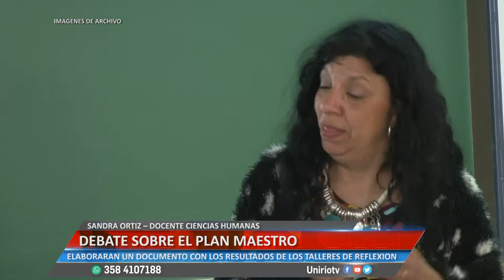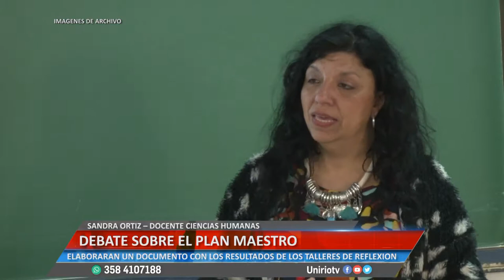DEBATE SOBRE EL PLAN MAESTRO - SANDRA ORTIZ – DOCENTE CIENCIAS HUMANAS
ELABORARAN UN DOCUMENTO CON LOS RESULTADOS DE LOS TALLERES DE REFLEXIÓN
Facebook.com/uniriotv
Twitter.com/uniriotv